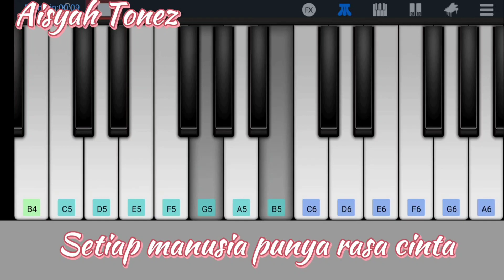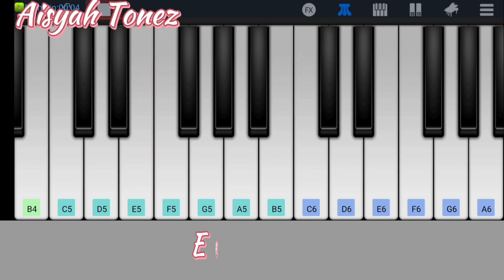BIDADARI SURGA || TUTORIAL NOT PIANO/PIANIKA MUDAH💯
TUTORIAL PIANO / PIANIKA MUDAH
BIDADARI SURGA - (ALM) UST JEFRI ALBUCHORI

Lirik

Setiap manusia punya rasa cinta
Yang mesti dijaga kesuciannya
Namun ada kala insan tak berdaya
Saat dusta mampir bertakhta
Kuinginkan dia yang punya setia
Dan mampu menjaga kemurniaannya
Saat ku tak ada ku jauh darinya
Amanah pun jadi penjaganya
Hatimu tempat berlindungku
Dari kejahatan syahwatku
Tuhanku merestui itu
Dijadikan engkau istriku
Engkaulah bidadari surgaku
Tiada yang memahami s'gala kekuranganku
Kecuali kamu, bidadariku
Maafkanlah aku dengan kebodohanku
Yang tak bisa membimbing dirimu
Hatimu tempat berlindungku
Dari kejahatan syahwatku
Tuhanku merestui itu
Dijadikan engkau istriku
Hatimu tempat berlindungku
Dari kejahatan syahwatku
Tuhanku merestui itu
Dijadikan engkau istriku
Engkaulah bidadari surgaku
رَبَّنَا هَبْ لَنَا مِنْ أَزْوَاجِنَا
وَذُرِّيَّاتِنَا قُرَّةَ أَعْيُنٍ وَاجْعَلْنَا
لِلْمُتَّقِينَ
إِمَامًا
إِمَامًا
إِمَامًا
Bidadari surgaku

BANTU DUKUNG CHANNEL INI AGAR SEMAKIN BERKEMBANG
TERIMA KASIH BANYAK UNTUK YANG SUDAH MENDUKUNG CHANNEL

YANG MAU REQUEST BOLEH BANGET LANGSUNG KOMEN DI BAWAH!

TERIMA KASIH
         AISYAH TONEZ